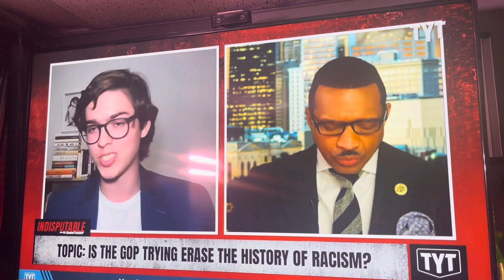Stop Omitting Our History, Fix The Pathology!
PC people always minding our business and want us to forgive and forget, but their actions and their share visceral reactions to our presence and prominence proves otherwise. You can’t get that “unity“ you always talk about if you keep treating us like fools , pretending as if your atrocities were just a footnote in American history ￼￼ ￼